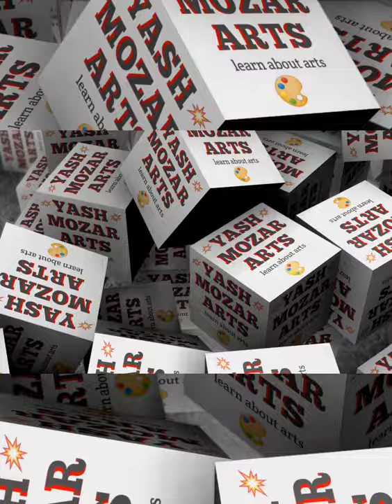My New sketch of red fox with colour pencils realistic drawing for beginners with yash mozar arts.